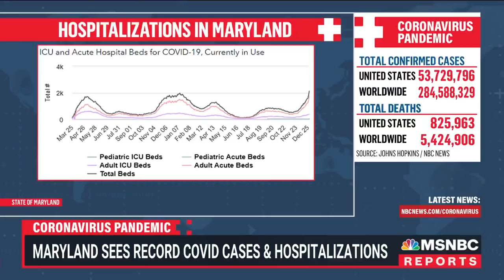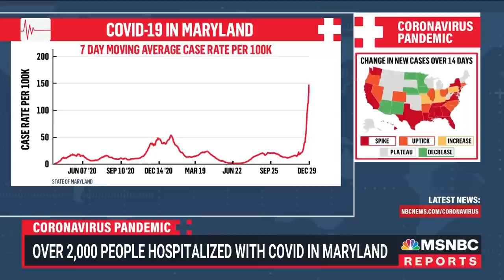‘We Are At A Tipping Point In Our Hospitals In Maryland’: Dr. Selinger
Chief Medical Officer at the Anne Arundel Medical Center Dr. Stephen Selinger joins Alison Morris to discuss the severe Covid spike in Maryland weighing heavily on the state’s hospitals. “We have every bed filled. Our emergency room volumes are a third greater than they normally are. We have prolonged waiting times in our emergency department as a consequence of this,” says Dr. Selinger. “We are at a tipping point in our hospitals in Maryland.”